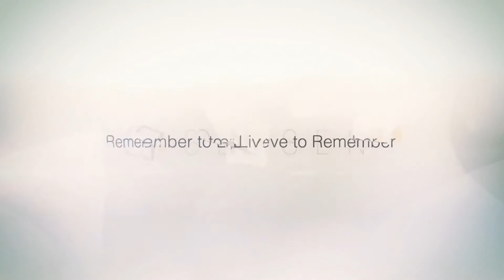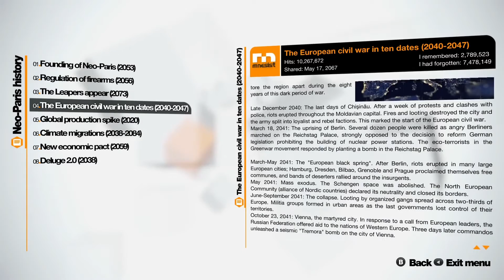Remember Me Memory Treiler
Remember Me (PS3, Xbox360, PC) ilmub 7. juunil 2013.